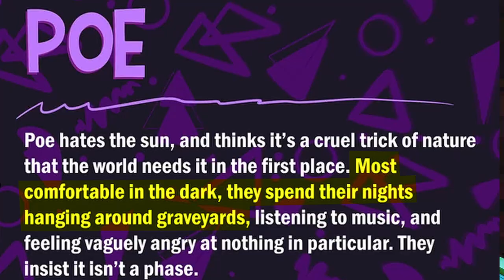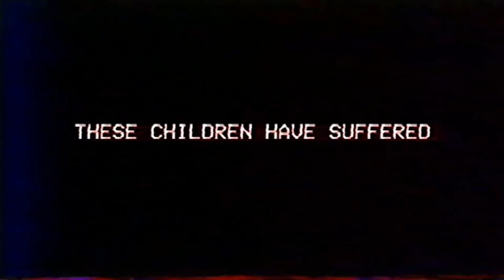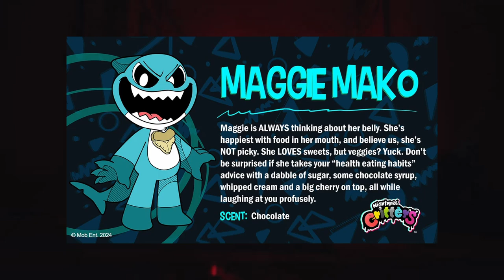*ALL* Nightmare Critters REVEALED!! (Poppy Playtime Chapter 4)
Poppy Playtime finally revealed all of the NEW Nightmare Critters, a teen version of the Smiling Critters. So, here is the new ones...

My channel is about horror games and mascot horror games, if you don't like that then don't watch me...